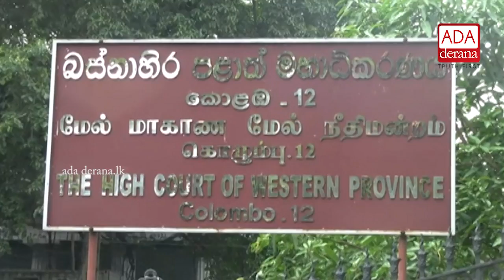Directress of Namal's company granted bail after arrest at BIA (English)